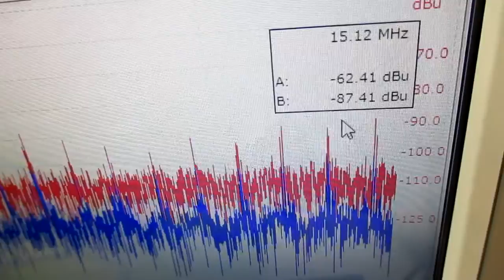ポータブル超音波洗浄器（旅行用）の利用技術